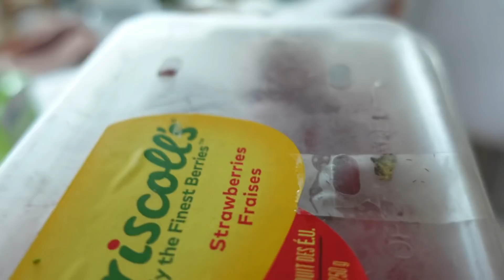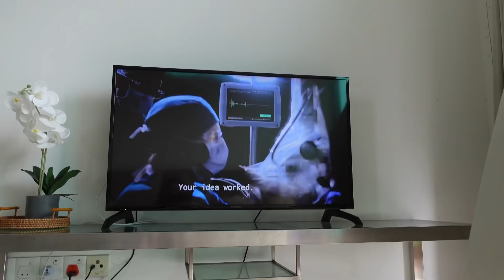এত বড় বিপদ হওয়া থেকে বেঁচে গেলাম ☹️।আলহামদুলিল্লাহ